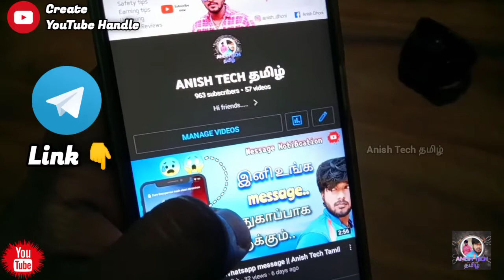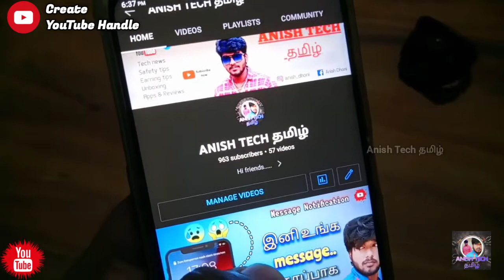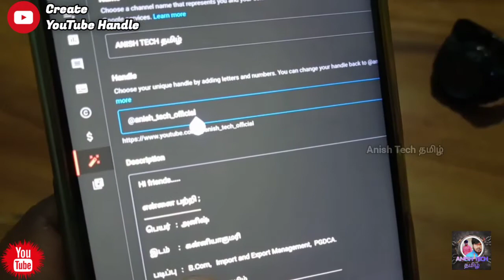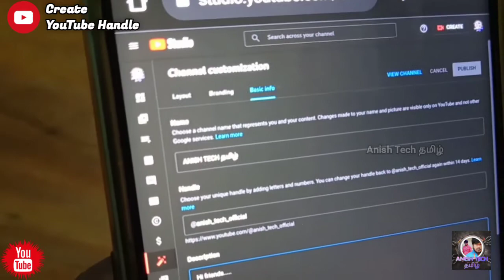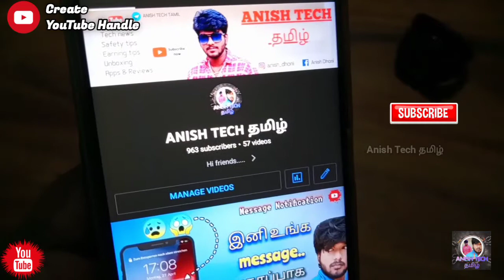Youtube handle in tamil | how to choose YouTube handle in tamil | youtube username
how to choose YouTube handles
what is YouTube handle
how to create youtube handle in Tamil
how to set handle on YouTube
how I choose my YouTube handle
how I choose my handle on YouTube